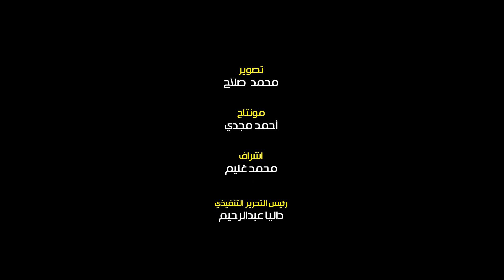وداع واكرام الاب مكاري يونان بالكنيسة الانجيلية بقصر الدوبارة